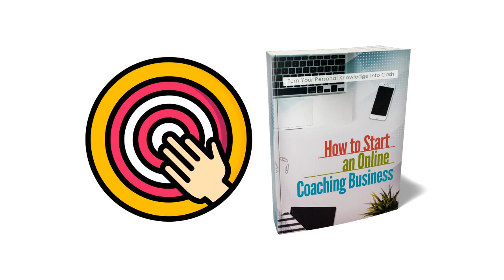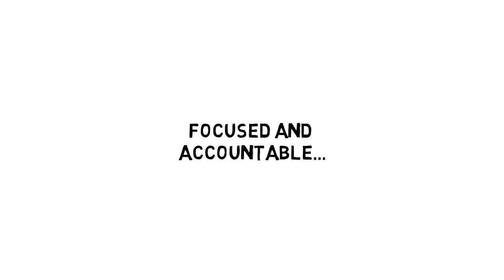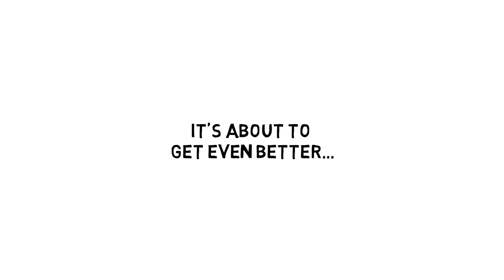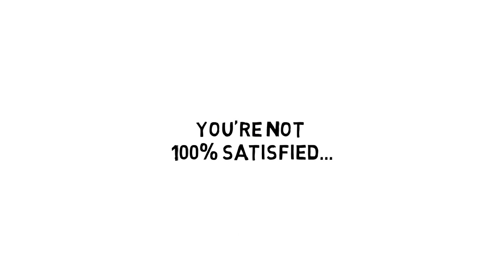Online couching business course.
Online bussiness couching course video.